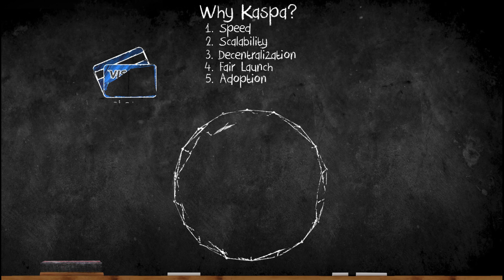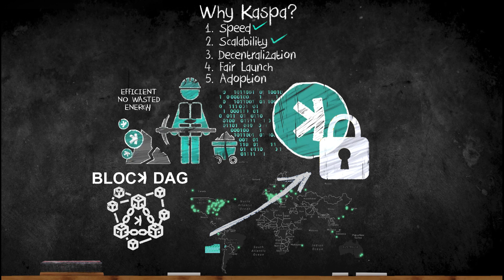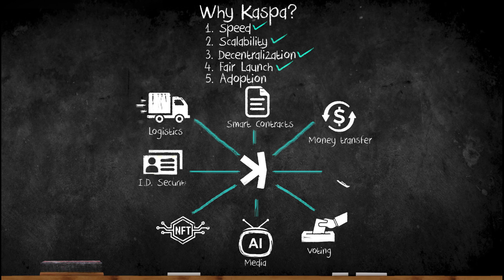Why Kaspa ? (Official Edit)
I would like to thank the Kaspa community and team for their input and suggestions.
00:00 Intro
0:08 Trilemma
0:15 Kaspa is Fast
0:26 Ideal Payment Solution
0:57 Smart Contracts & 100 BPS
1:12 PoW Decentralized
1:28  BTC Ethos
1:35 Ancient Cultures
1:51 Proof of Stake?
2:00 Fair Launch
2:17 Kaspa Founder
2:41 World's First BlockDAG
2:51 Endless Possibilities
3:01 World Adoption

Socials